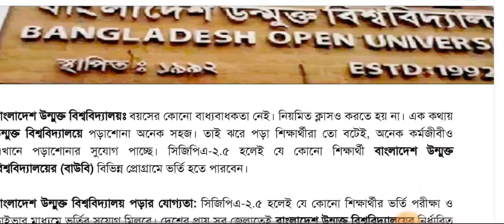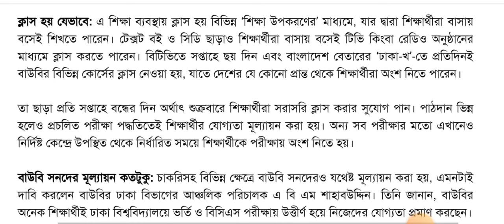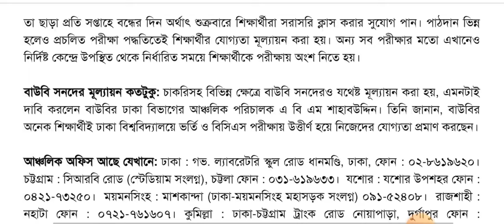উন্মুক্ত বিশ্ববিদ্যালয়ের সকল কোর্স সম্পর্কে ধারণা || open university all courses in bou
From application process to course selection, we cover it all to help you navigate the journey successfully. Let's start this exciting academic journey together! উন্মুক্ত বিশ্ববিদ্যালয় ডিগ্রী ভর্তি ২০২৪